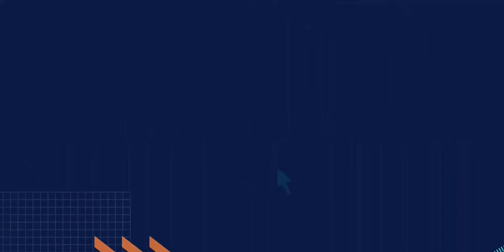FORD MUSTANG NEED FOR SPEED NO LIMITS GAMEPLAY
Ford mustang race gameplay need for speed no limits best game hope you enjoy the game.